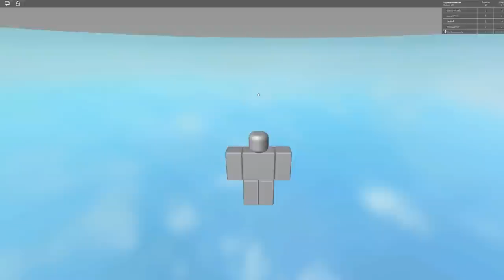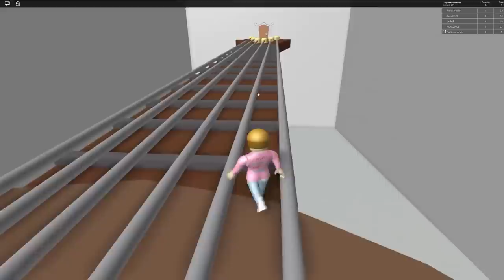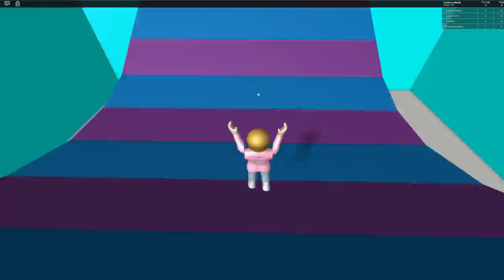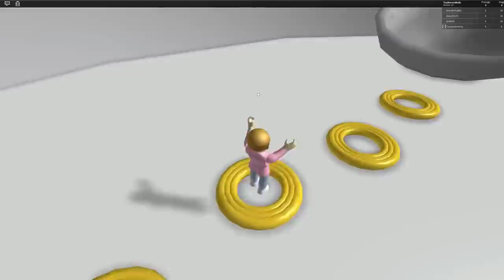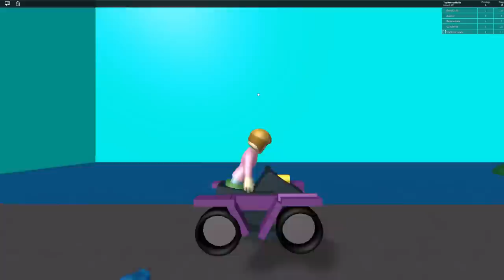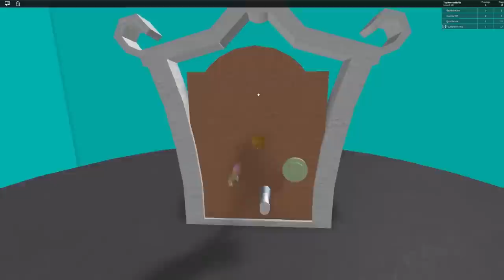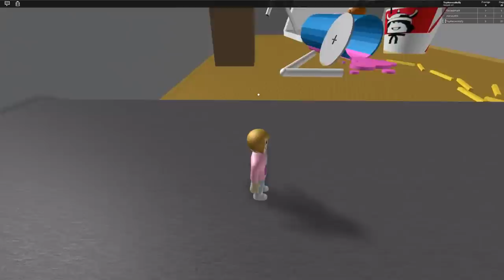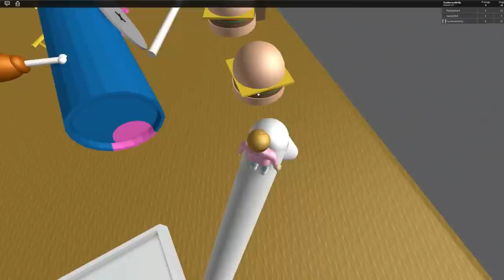Roblox Fall | Two Player With Molly And Daisy!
In this Roblox video Molly and Daisy are playing a brand new game called fall. There is an epically huge tower that climbs all the way into outer space and they have to climb it. The only problem is that the tower is old and rusty so if they arent careful they will fall to their demise. Can Molly and Daisy make it to the top?